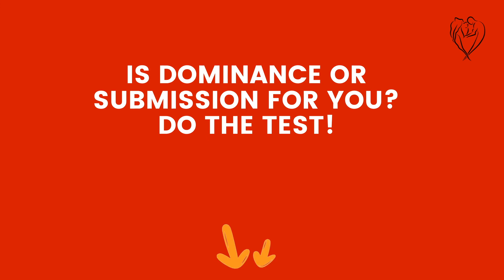Can I be vulnerable as a Dominant in a D/s relationship?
Some Dominants tend to think that they always need to be strong and firm and powerful. They also think that vulnerability is the same as weak. But ti's not- it's the opposite. Daring to be vulnerable is one of the most powerful things you can do. BDSM is about honesty and trust, and being honest is vulnerable. As much as for the submissive, this counts for the Dominant.